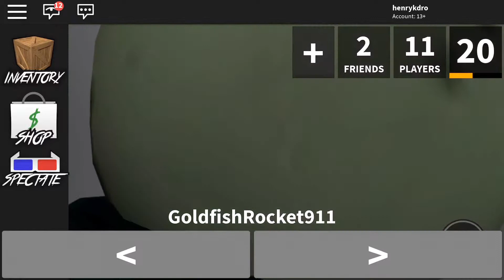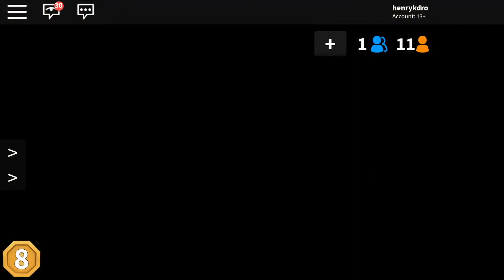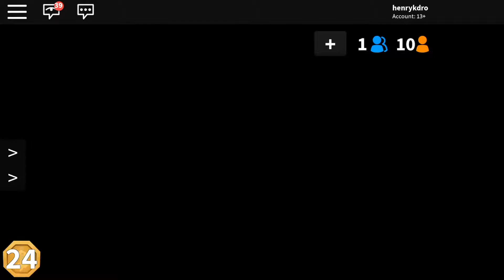Murder mystery + Avatar